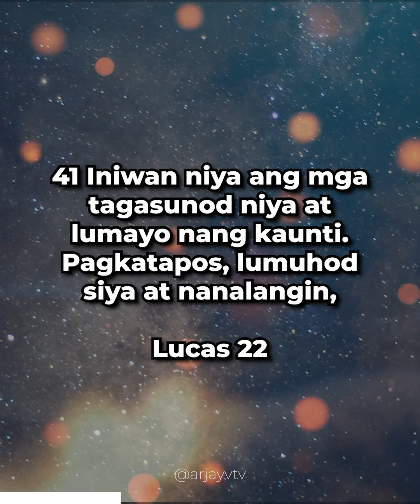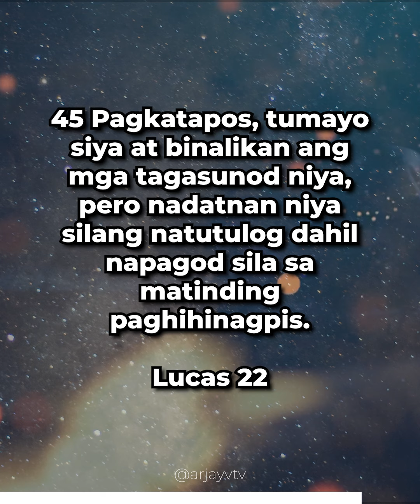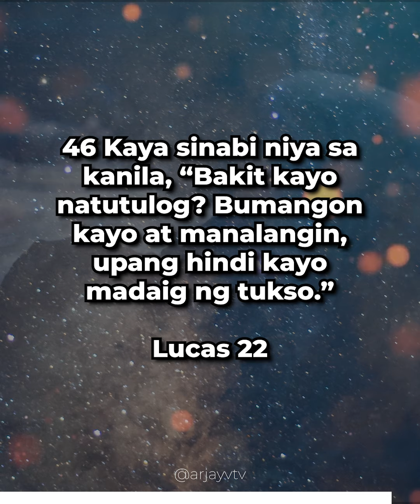Luke 22:39-46 | Nanalangin si Jesus sa Bundok ng mga Olibo | ArjayV TV